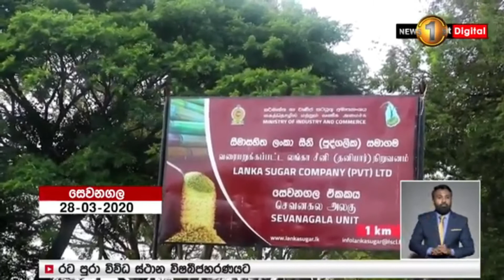COVID 19 එතනෝල් උපයෝගී කරගනිමින් විෂබීජ නාශක දියරයක් නිෂ්පාදනය කිරීම 2020-03-29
ලංකා සීනි සමාගම සෙවනගල ශාකාව දෑත් පිරිසිදු කිරීම සදහා එතනෝල් උපයෝගී කරගනිමින් විෂබීජ නාශක දියරයක් නිෂ්පාදනය කර තිබේ.මෙය දැනට නිපදවා ඇත්තේ කම්මල් සේවකයන් සදහා පමණි.

Lanka Sugar Company - Sri Lanka